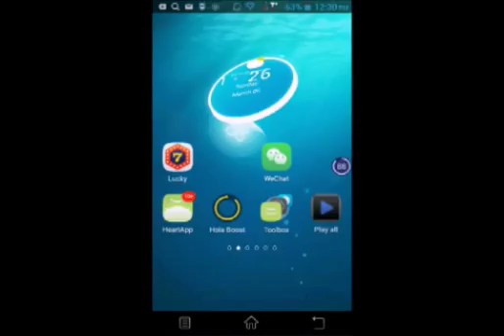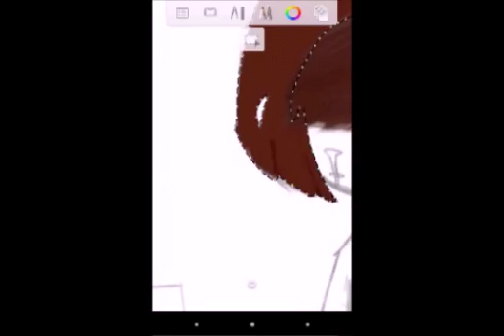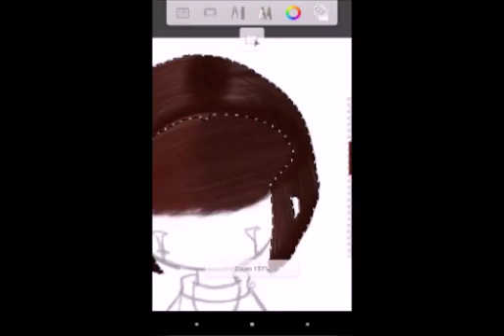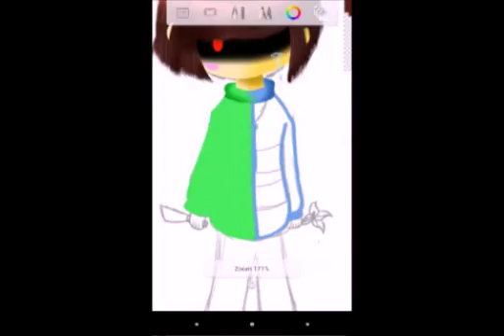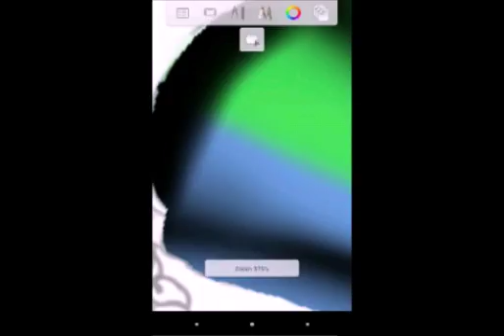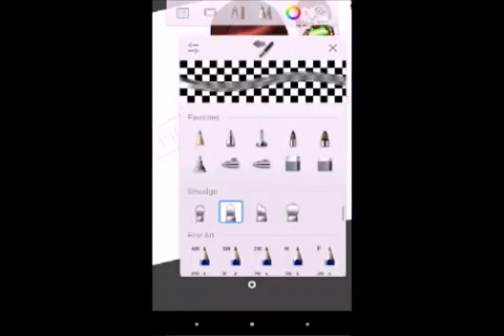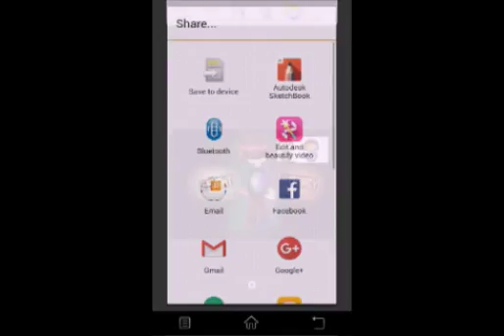Frisk and Chara Undertale Speedpaint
Well..since that is the popular game for now..so why not!